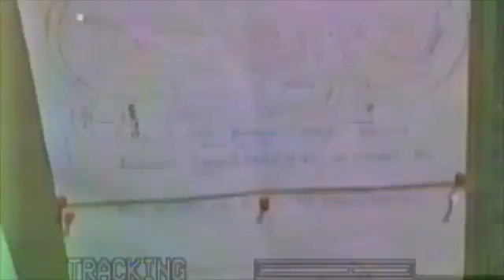BADGER BIMMERS MATC SOUTH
including Ron Clarkson, Steve Hernandez, Bill Verdien, Mike Stello, Jenny Morgan, Ron Hofer, ?,Scott Simpson, Bob Knight, Lisa Mills and more.